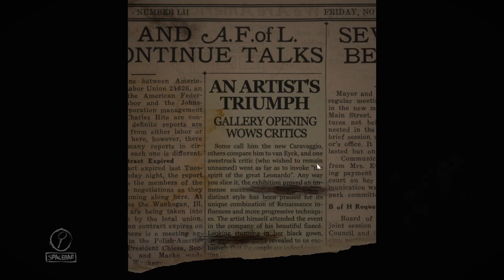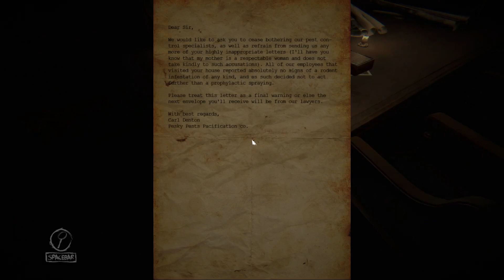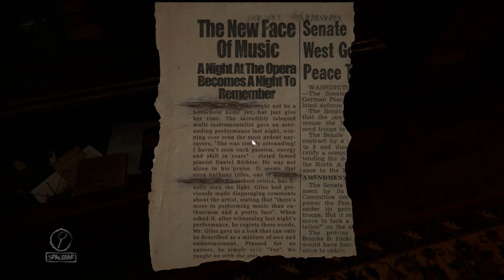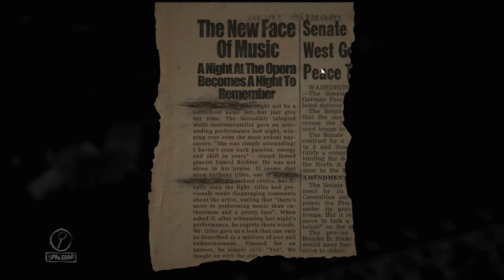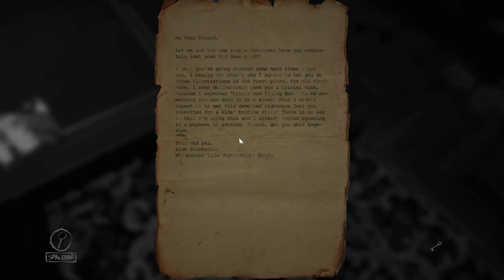Jason Plays: "Layers of Fear" Part 1 (Disasterpiece Theater)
This is a fun horror game with some pretty good jump scares and a quality atmosphere.